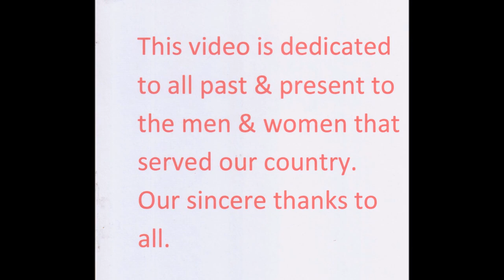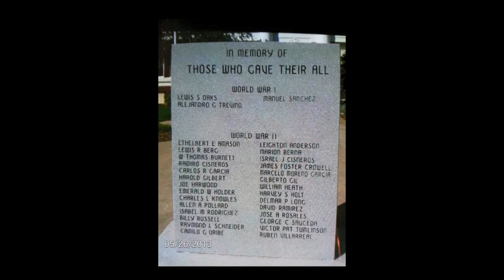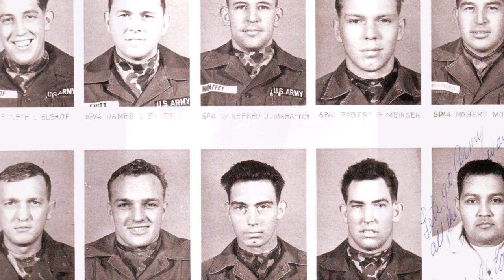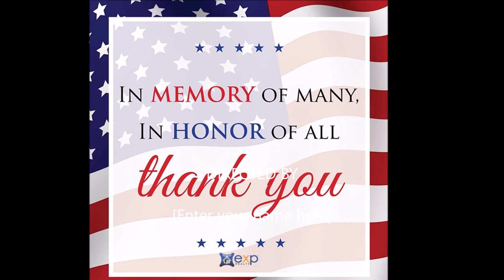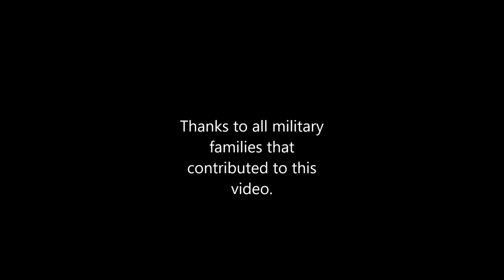Memorial Day, Willacy 2023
Remembering the Military men & women who have served our country